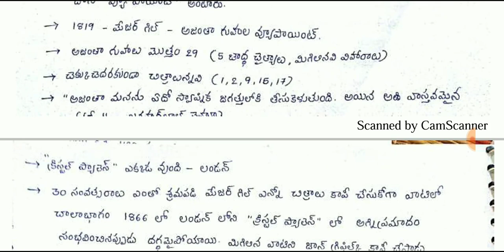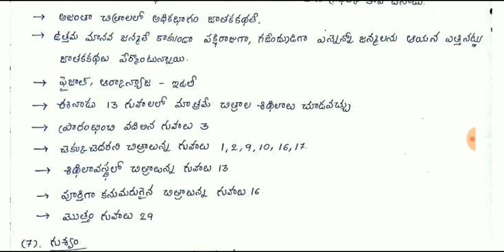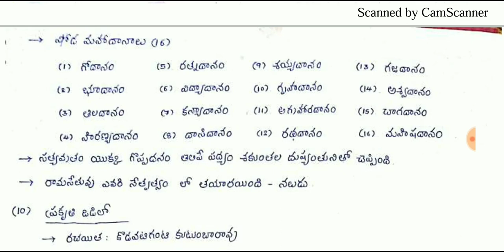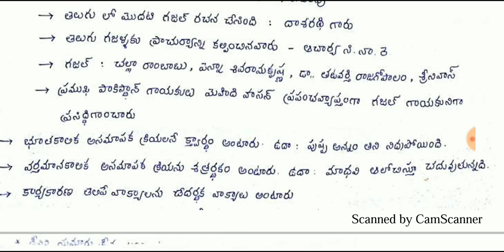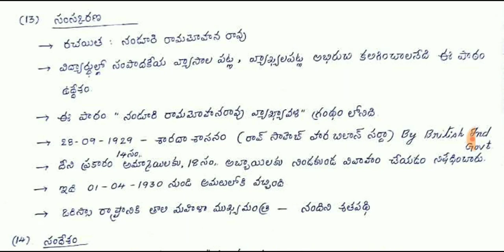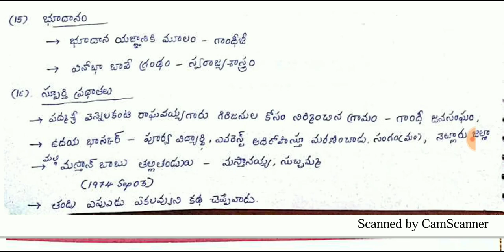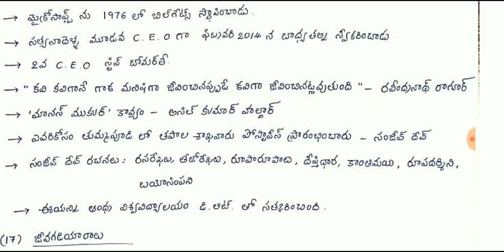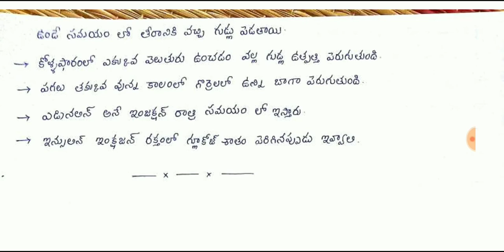AP DSC 8th class Telugu Content 2020 | AP DSC,TET SGT Telugu Content | AP DSC Latest News Today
AP DSC 8th Telugu Content 2020 | AP DSC,TET SGT Telugu Content | AP DSC Latest News Today | AP DSC